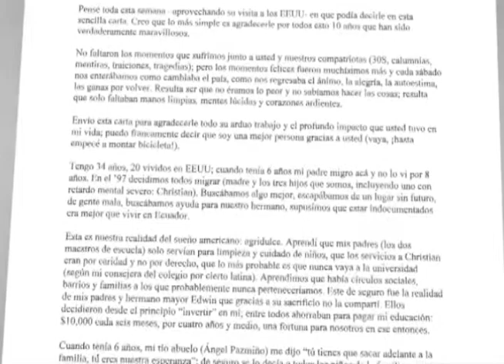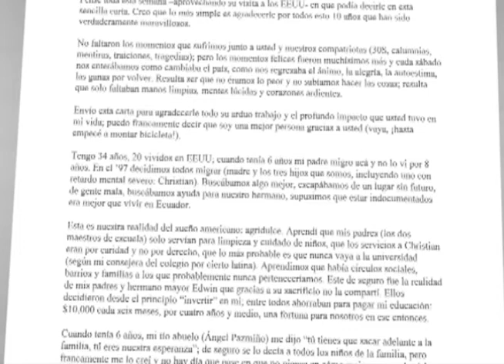Cartas al Presidente 10 Febrero 2017